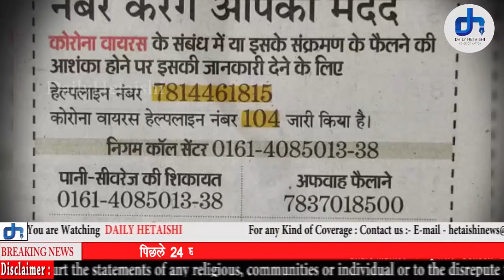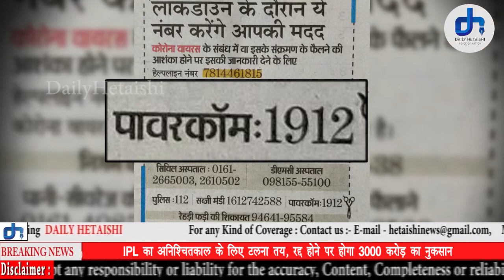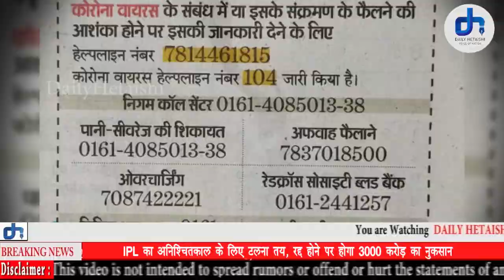HELPLINE NO. IN LOCKDOWN